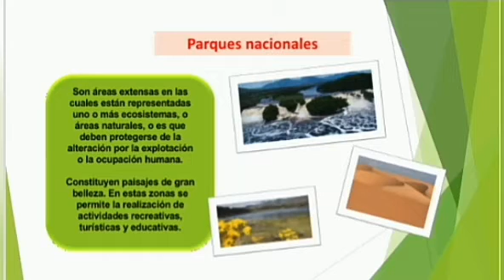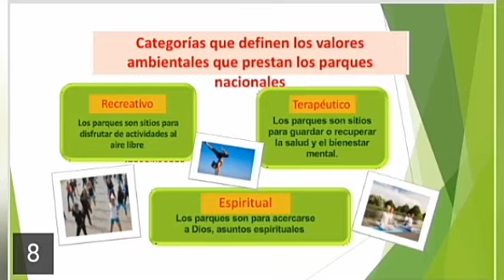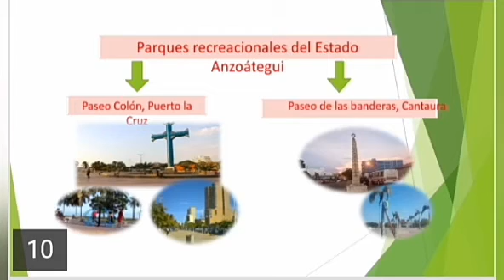EDUC. física parques recreacionales , nacionales